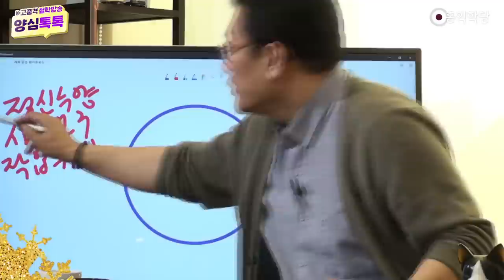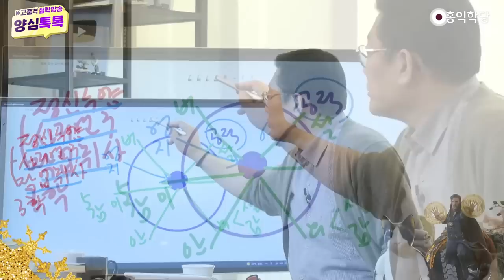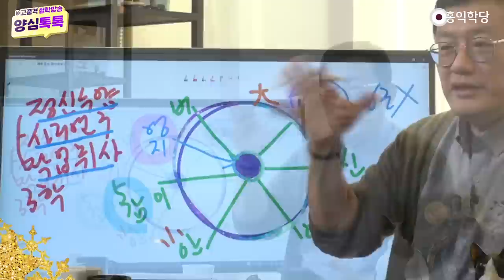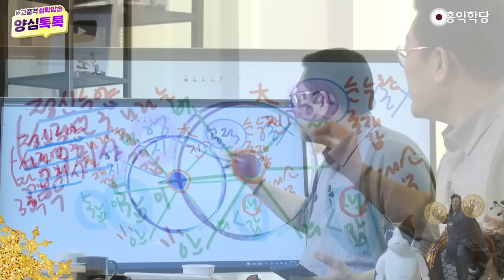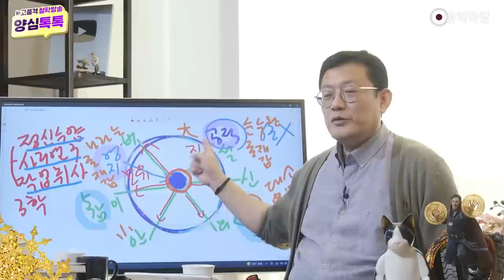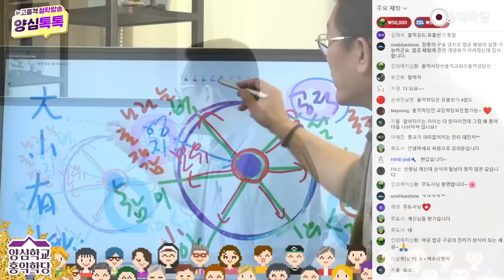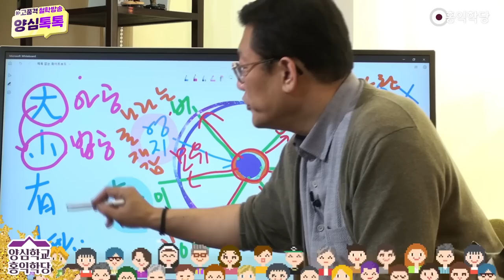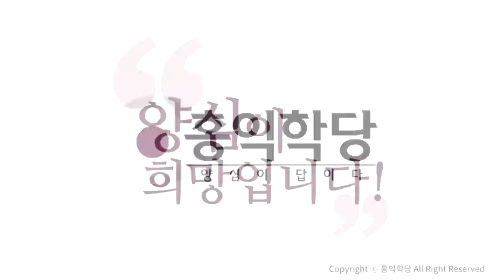일원상 안에 들어있는 대ㆍ소ㆍ유무의 진리